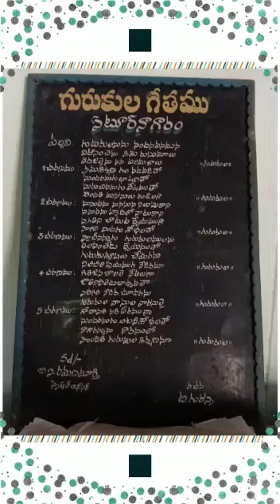Aptwrs 1989 -2022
Eturnagaram warangal